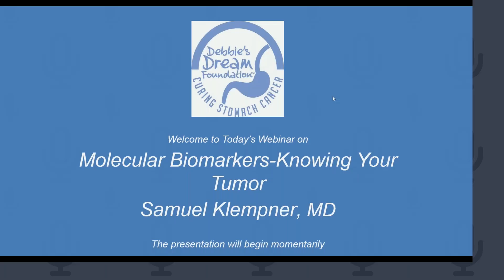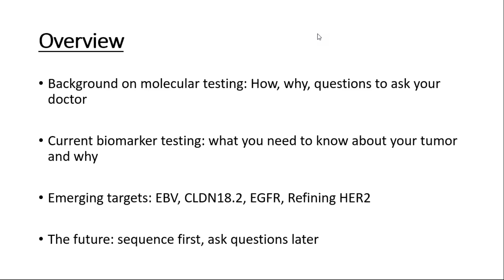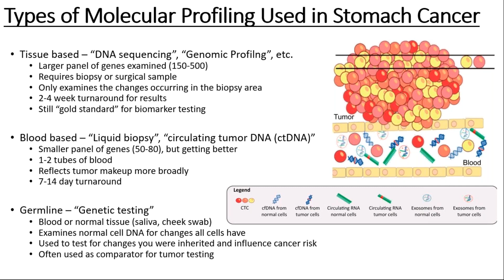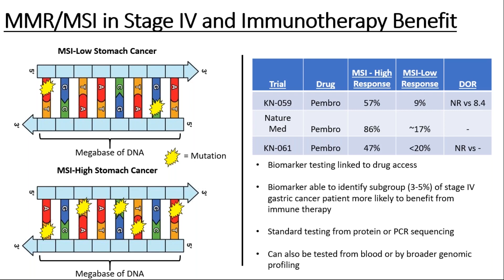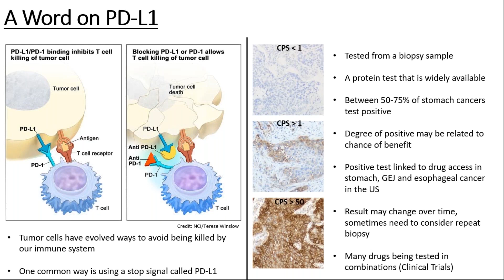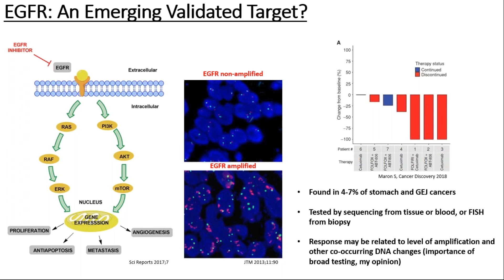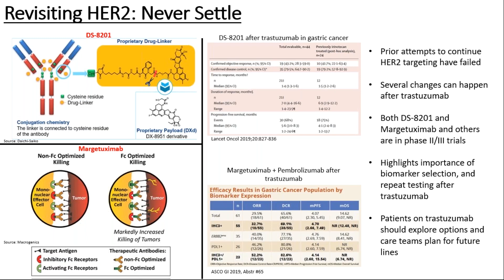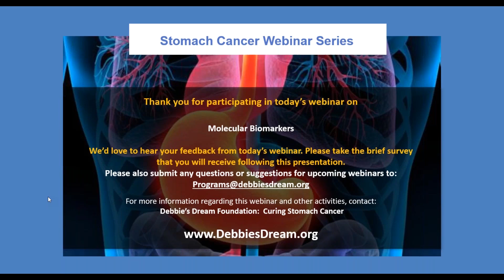Stomach Cancer Webinar: Molecular Biomarkers, presented by Samuel Klempner, MD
Debbie's Dream Foundation Staff and GI Oncologist, Dr. Samuel Klempner for a lunchtime presentation on Molecular Biomarkers.

Dr. Samuel J. Klempner, MD is a gastrointestinal medical oncologist at the Massachusetts General Hospital Cancer Center and assistant professor at Harvard Medical School in Boston, MA. His clinical and research focus is gastroesophageal cancers and novel therapies. He works in a multidisciplinary team to optimize and individualize treatment using molecular characterization across all stages of stomach and esophageal cancers. Dr. Klempner conducts clinical trials and translational research with new targeted agents and immune therapies. He is active in the stomach cancer community including local outreach, education, and advocacy.